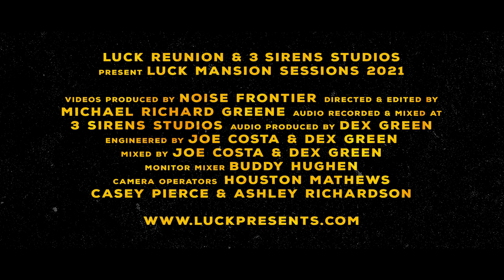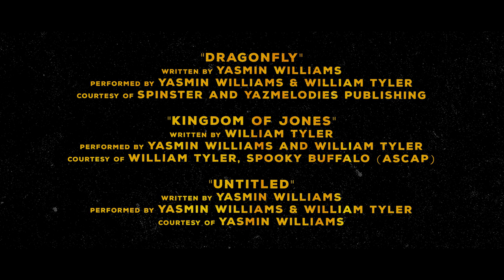William Tyler + Yasmin Williams Live - The Luck Mansion Sessions at 3Sirens Studio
William Tyler and Yasmin Williams joined us for an intimate live performance at 3Sirens in Nashville, TN as we brought back the Luck Mansion Sessions.

Produced by Luck Presents

"Dragonfly"
Written by Yasmin Williams / Performed by Yasmin Williams & William Tyler / Courtesy of SPINSTER and YazMelodies Publishing

"Kingdom of Jones"
Written by Williams Tyler / Performed by Yasmin and William / Courtesy of William Tyler, Spooky Buffalo (ASCAP)

"Untitled"
Written by Yasmin Williams / Performed by Yasmin Williams & William Tyler / Courtesy of Yasmin Williams

Videos produced by Noise Frontier
Audio recorded and mixed at 3Sirens Studios

Audio produced by Dex Green
Engineered by Joe Costa and Dex Green
Mixed by Joe Costa and Dex Green

Monitor Mixer: Buddy Hughen

Directed and Edited by: Michael Richard Greene
Camera Operators: Houston Mathews, Casey Pierce, Ashley Richardson